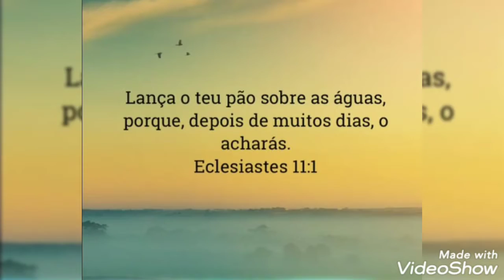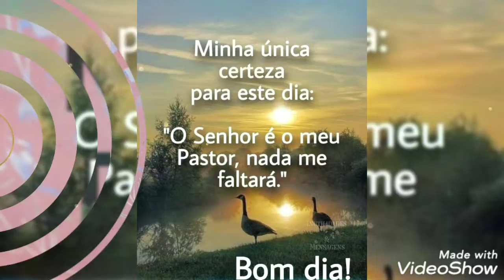Visita na comunidade terapêutica boa esperança .. 08/05/2022..